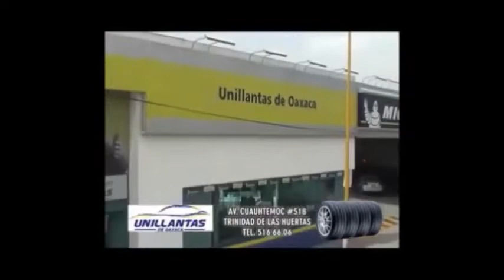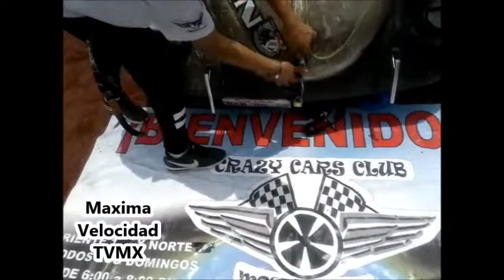CCB 2018 Mitad del Programa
A MITAD DEL PROGRAMA EL SR. MIGEUL ANGEL GONZALES PATIÑO Y SU ESPOSA NOS AVISAN DE LA PREMIACION, LE SIGUEN ALGUNOS AUTOS DEL EVENTO, VEMOS LA ENTREVISTA CON JAVIER QUEDAZA Y SU AUTO AZUL, UNA EDECAN BAILANDO, VEREMOS UNOS LINDOS TRASEROS, JUAN DAVID PEÑA NOS MUESTRA SU VW RAT, ALE DEL CLUB ORGANIZADOR NOS INVITA A VER MAS AUTOS QUE LLEGARON Y VEMOS EDECANES EN UN CHEVY
nuestro Programa Máxima Velocidad TVMX
Tuning car and Girls vw.
Amigos que les gusta Máxima Velocidad TVMX
Fb/Federico Ángel González Merlo
Amigos que les gusta Máxima Velocidad TV
extreme car show 22 de febrero tunning spl